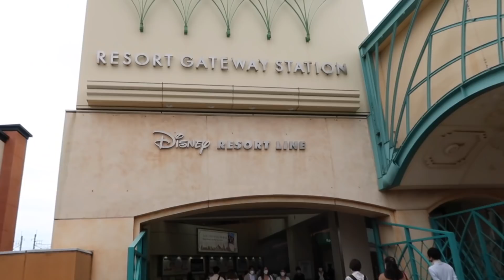Tokyo Disney Sea орчоод, идсээр байгаад таргалаад ирлээ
•Sain uu!
Unetei tsag zavaa minii bichlegiig uzhed zoriulsn tand mash ih bayrlalaa
•iLuu ih bichleg uzehiig husvel doorh link eer orood uzeerei bayrlalaa💖

•Equipment
Camera: Canon g7x mark2 + iphone 11 pro max